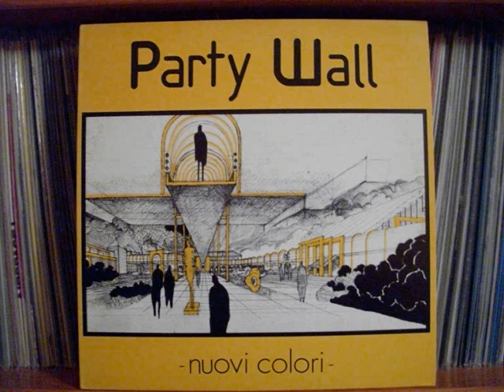Party Wall - Indietro Con Te